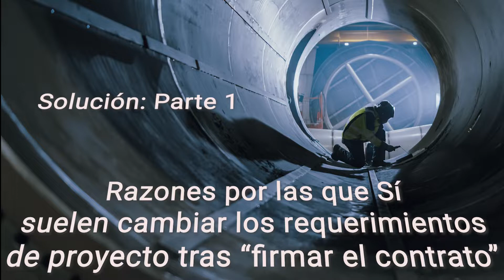Introducción a la Gestión de Proyectos 1.5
Hola amigos,

continuamos con la Gestión de Proyectos en pequeñas "dosis" que pretende poner al alcance del público en general los "elevados" conceptos de la mejor Gestión de Proyectos.

Feliz jueves